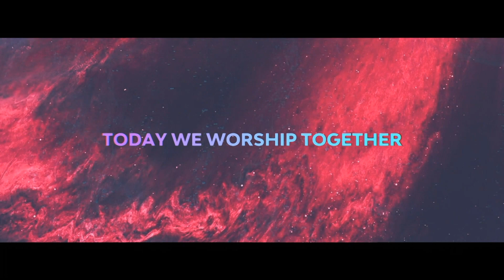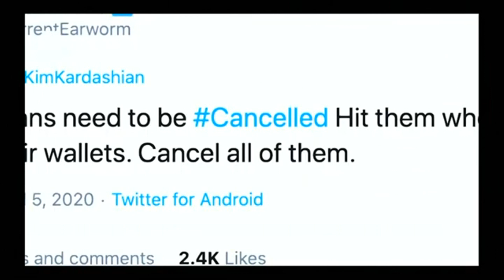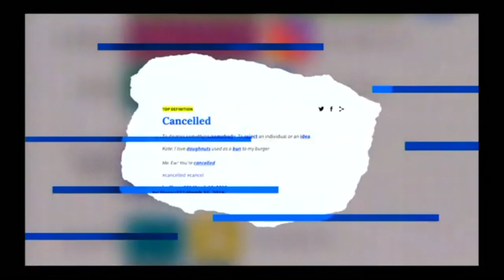Cancel Culture: Loyalty